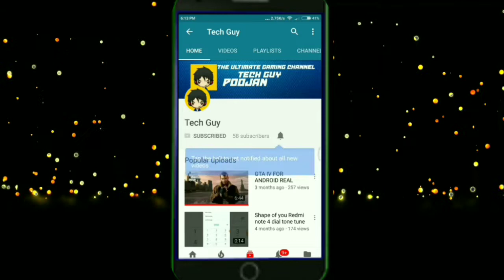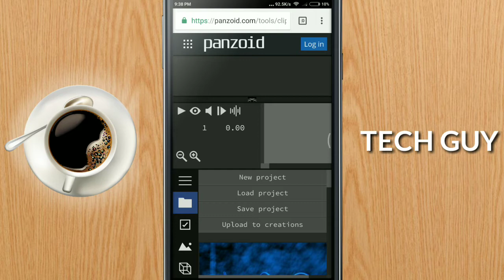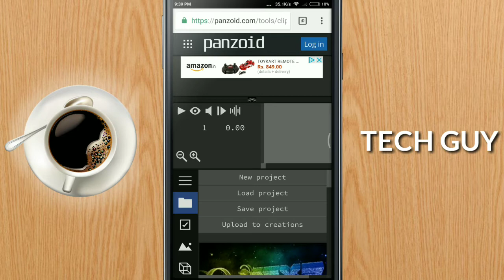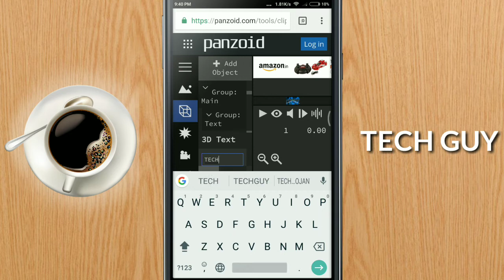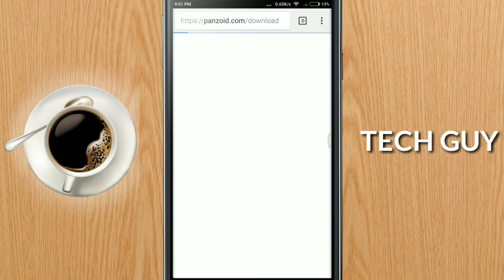HOW TO MAKE SUPER 3D INTROS AND BLENDER INTROS ON ANDROID|Tech Guy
NO VIRUSES😊🤗
NO ANNOYING ADS😊🤗
NO CUT URLS😊🤗
NO ADFLY😊🤗
NO LINK SHRINK😊🤗

MY INTRODUCTION
NAME-POOJAN
STD-7TH
HOBBY-CRICKET, YOUTUBE
                        -TECH GUY
PEACE OUT.